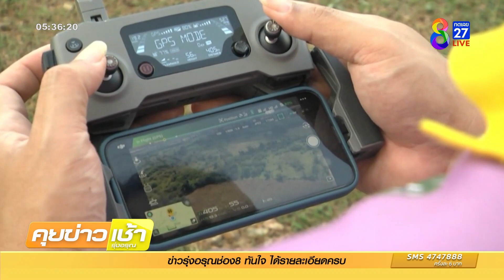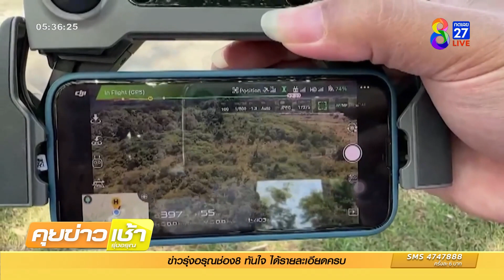รายการ คุยข่าวเช้ารุ่งอรุณ วันที่ 13 พฤศจิกายน 2565 (ช่วงที่ 4)